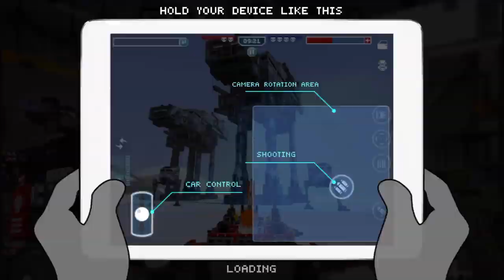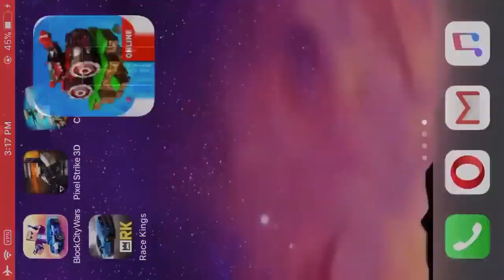Blocky Cars Online - iPhone Gameplay